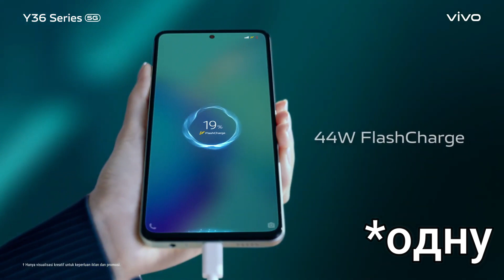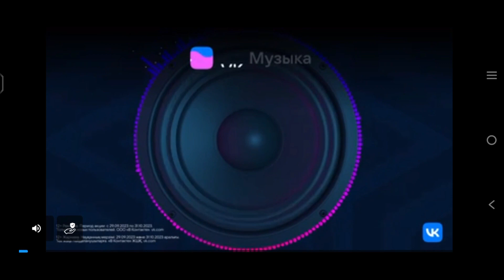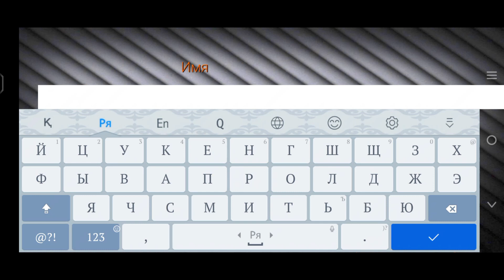НУ ТИПА ОБЗОР ИГРЫ SPECIAL FORCES GROUP 2 В 2024 ГОДУ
*В этом видео будет небольшое отступление в начале ролика. В нем я расскажу про свой новый телефон:)

Special Forces Group 2 - многопользовательский и однопользовательский шутер от студии forgegames. Он во многом является воспроизведением легендарной и популярной игры для игроков Counter-Strike, а также ряда других подобных игр.

В игре спецназ должен уничтожить группу террористов, и они будут энергично противостоять вам. Игрок выбирает другого противника и вступает в бой. Процесс начинается с разделения на две разные команды, соревнующиеся друг с другом за победу. Задачи варьируются в зависимости от выбранного режима, поэтому вы всегда можете найти что-то новое.